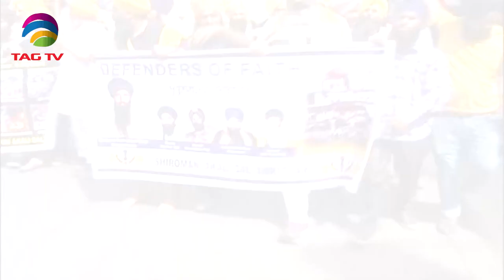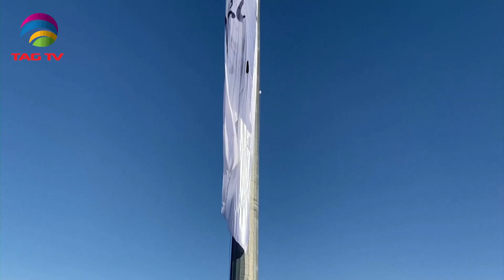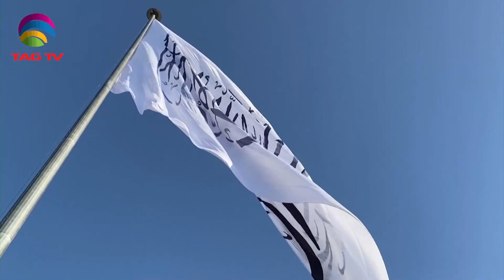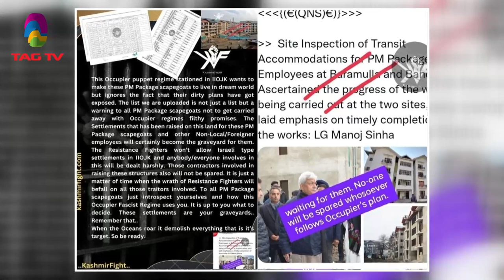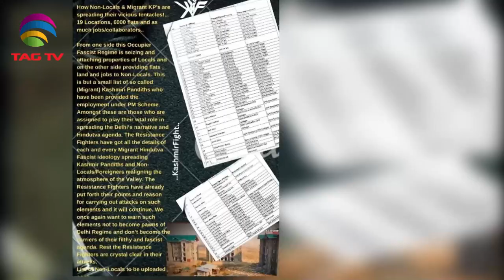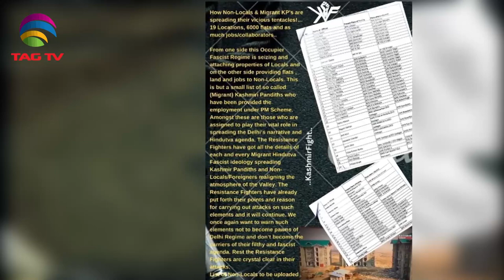News Week South Asia News Magazine - Sunday Edition - Dec 22, 2022